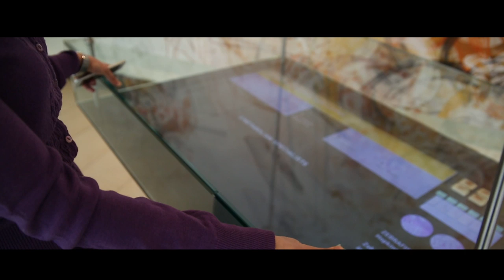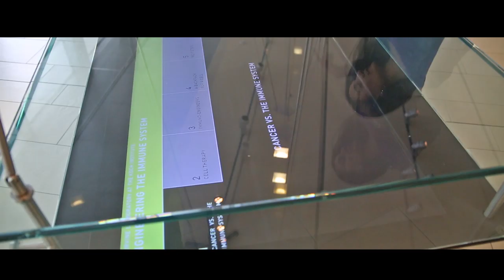Garanti Bankasi'nin Canan Dagdeviren ile Soylesisi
Garanti Bankasi'nin "Kendine Inan" adi altinda yaptigi soylesi.